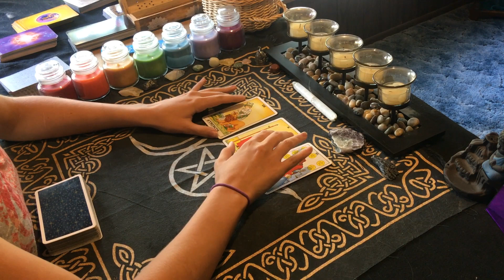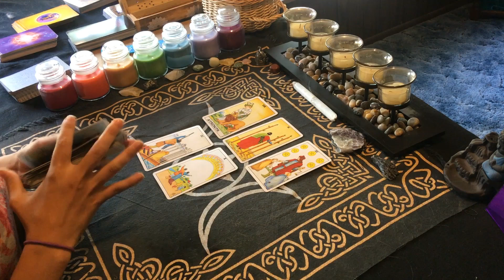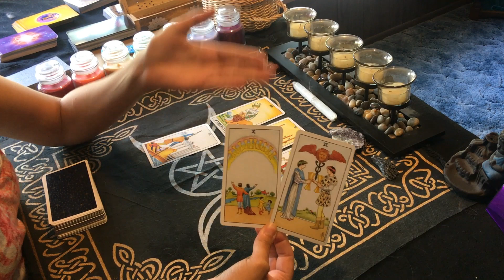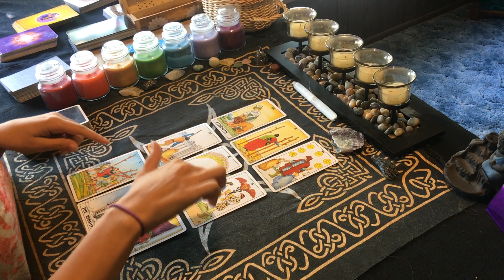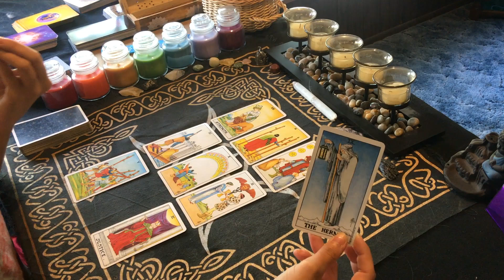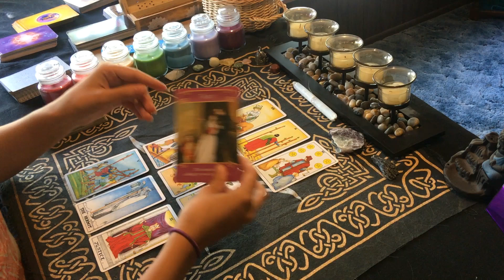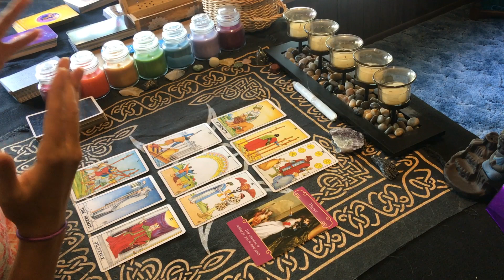~Aries~August~YOU CAN GROW AND BE HAPPY WITH THIS PERSON!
Welcome Back all you Beautiful Aries Souls!! Todays video goes over where the energies for the month of August(1st-15th) are aligning for you! Keep in mind that messages are general so they are not going to resonate with each and every one of you! If they don't look at the previous months upload and see if that resonates more or check out your other signs in your birthchart! Much Love to Each and Every on of you on this journey we call Life!
Private Readings:
Decks Used:
The Guilded Tarot
Rider Waite Tarot
Rumi Oracle
Tarot de la Nuit
Starman Tarot
Witches' Wisdom Oracle
Alice The Wonderland Oracle
Dark Mirror Oracle
The Wild Unknown Tarot
The Halloween Oracle
The Romance Angels Oracle
The House of Night Oracle

Donations are not expected but they do help keep the channel up and running to bring you messages that are intended to shed light and love on situations you may be going through! If you do donate, Please comment donation, so I know its not for a private reading! Thank you to each and everyone of you that donates! Much Love and Light to Each and Every One of you!